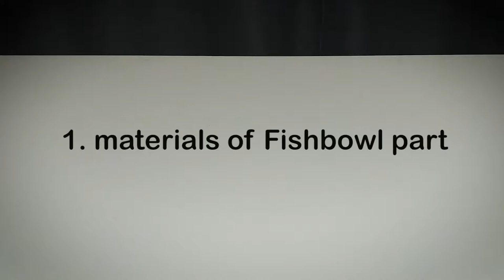How to make a Fishbowl Cat Toy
In this video I  show you how to make a automatic fishbowl from wood.
This will be a great cat toy because cats are very fond of observing moving fish.
Try This :)

Smokin Sticks - Text Me Records / GrandBanks